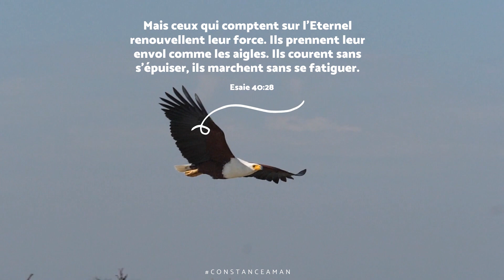Devotion 09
Esaie 40:31
mais ceux qui comptent sur l'Eternel renouvellent leur force. Ils prennent leur envol comme les aigles. Ils courent sans s'épuiser, ils marchent sans se fatiguer.